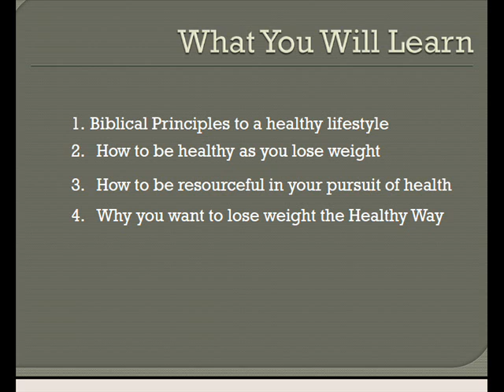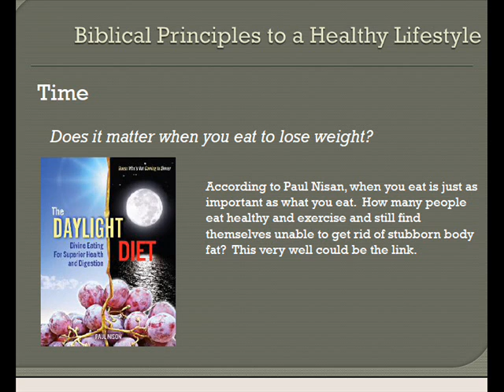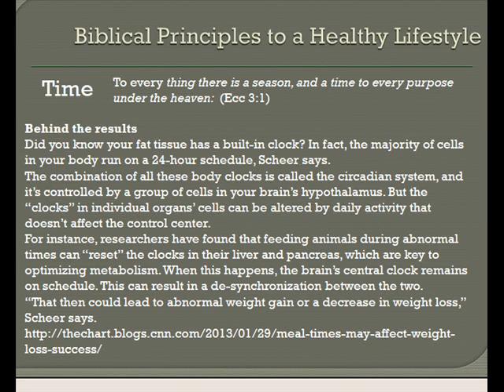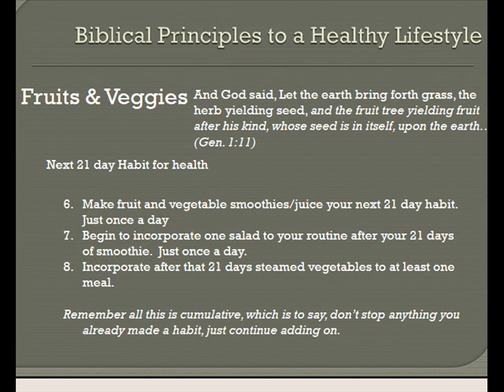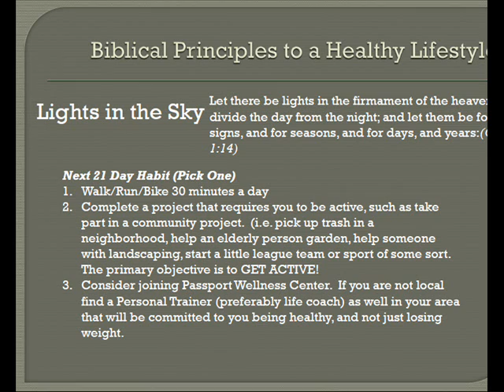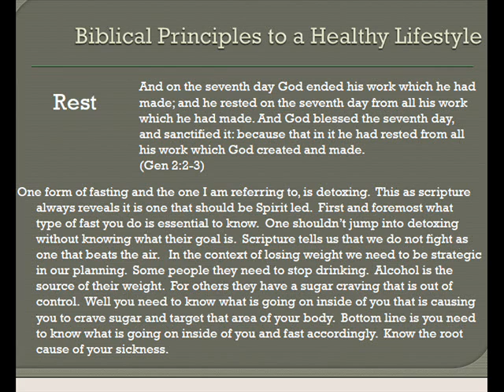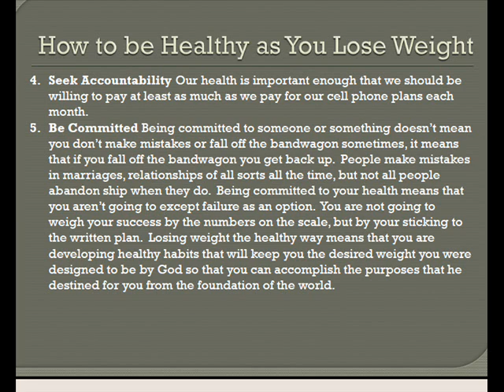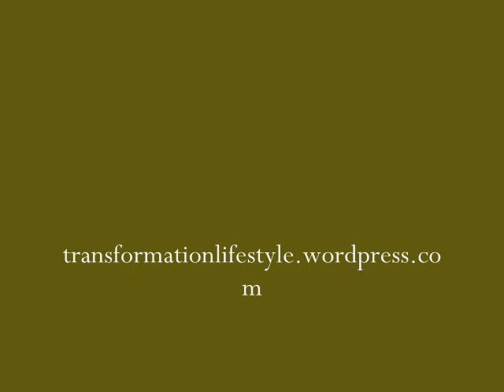Losing Weight The Healthy Way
Tired of gaining and losing weight?  Wish you could just develop a lifestyle that will keep you healthy year round?  If you are ready to begin making healthier choices about diet and exercise but don't know where to begin this bible based program may be just what you have been searching for.